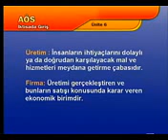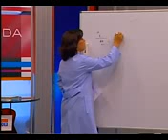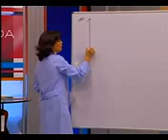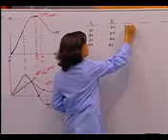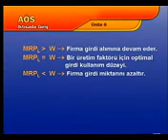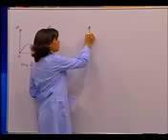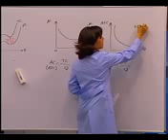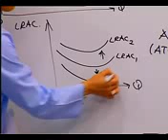1. Sınıf İktisada Giriş Ünite 6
1.  Sınıf İktisada Giriş Ünite 6